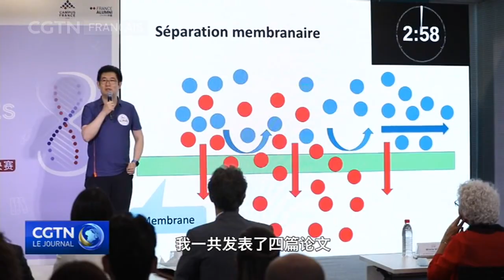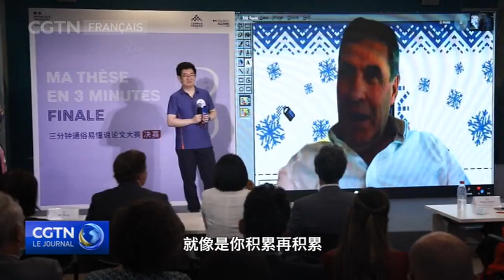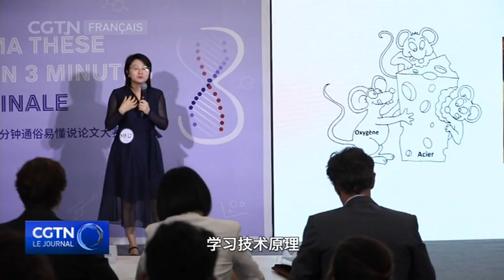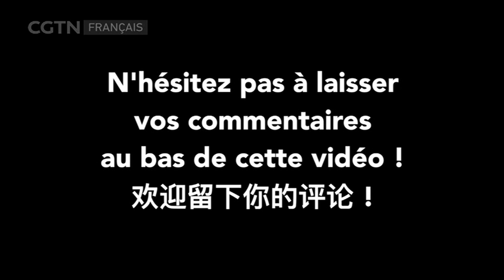Expérience d'une thèse en France vue par des docteurs chinois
C'est encore chaud ! Voici la nouvelle vidéo de la série "Pourquoi la Chine". Avec Shanhui, partez à la rencontre de 5 docteurs chinois francophones qui reviennent sur leur expérience de doctorat en France. Suivez sa page personnelle: MonPékinExpress !